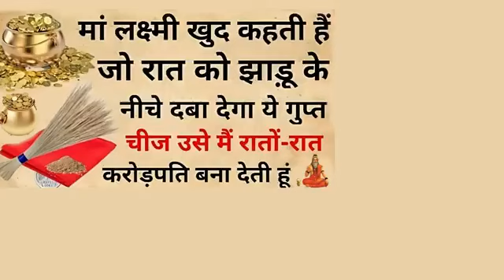माँ लक्ष्मी कहती है, जो रात को सोने से पहले झाड़ू के नीचे दबा देगा ये गुप्त चीज वो बनेगा करोड़पति...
घर के मुख्यद्वार पर सही विधि और सही समय जल छिड़कने से हर परेशानी होगी दूर घर मे होगा धन आगमन!!

मिल जाए तो छोड़ना मत नीम के बीज में छुपा है अमीर बनने के गुप्त राज, जो कोई नही जानता ?

3 जुलाई आषाढ़ बुधवार के दिन यह 1 चीज खाने से मिट जाती है गरीबी, 7 पुश्तों तक होती रहेगी धन वर्षा//
3 जुलाई आषाढ़ बुधवार की रात 5 मूंग की दाल का उपाय करने से जो चाहते हो सब होगा, धन वर्षा//
चारो युगों में लड़ाई कैसे होने लगी | भगवान शिव से कलयुग को क्यों न्याय मांगना पड़ा | charo yugo ki kahani

चारो युगों में लड़ाई कैसे होने लगी | भगवान शिव से कलयुग को क्यों न्याय मांगनी पड़ी |

This story teaches you happiness, helps to improve your concentration, freedom story, inspirational kahaniyan, amazing hindi kahani motivational video on mindset mental peace shree krishan vaani and budh story bed time stories best inspirational story motivational story

Sabse bada kaun hai. Bhagwan shiv ji ke darbar me nyay mangta kaliyug. Satyug kyo aaya bhagwan shiv ke darbar me. Satyug ki murkhta.
Bhagwan Brahma ji ke darbar me nyay mangta ek yug.

char yugo ki kahani
charo yugo ki kahani
kahani
dharmik
kahaniyan
divine tales
satyug
kalyug satyug ki kahani
satyug ki kahani
कलयुग
mor morni ki kahani
satyug tretayug dwaparyug kalyug
satyug treta dwapar kalyug
चार युगों की बात
char yug details in hindi
4 yug ki kahani
सतयुग की कहानी
4 yug ke bare mein jankari

शिव महापुराण कथा पंडित प्रदीप मिश्रा लाइव,
शिव महापुराण कथा पंडित प्रदीप मिश्रा,
शिव महापुराण कथा live,
शिव महापुराण कथा लाइव,
शिव महापुराण कथा पंडित प्रदीप मिश्रा live,
शिव महापुराण कथा राजेंद्र दास जी महाराज,
शिव महापुराण कथा लाइव पंडित प्रदीप जी मिश्रा,
शिव महापुराण कथा राधेश्याम जी महाराज,
शिव महापुराण कथा मराठी,
शिव महापुराण कथा गिरी बापू,
शिव महापुराण कथा भाग 1,
abhishek शिव महापुराण कथा,
आज की शिव महापुराण कथा,
शिव महापुराण कथा bhatapara,
शिव महापुराण की कथा by श्री अनुज जी महाराज शक्तिपीठ,
श्री शिव महापुराण की कथा by अनुज जी महाराज शक्तिपीठ,
हनुमान शिव महापुराण कथा day 5,
श्री हनुमंत शिव महापुराण कथा day 5,
श्री ज्ञानवापी शिव महापुराण कथा day 7,
शिव महापुराण कथा भाग 3,
guru शिव महापुराण कथा,
शिव महापुराण कथा भाग १ mukund nath mahadev jyotish,
mukund nath mahadev jyotish शिव महापुराण कथा भाग,
भाटापारा शिव महापुराण कथा live,
शिव महापुराण की कथा live,
तर्पण शिव महापुराण कथा live,
प्रदीप मिश्रा live शिव महापुराण कथा,
live शिव महापुराण कथा,
प्रदीप मिश्रा जी liv शिव महापुराण कथा,
raipur शिव महापुराण कथा,
भाटापारा शिव महापुराण कथा status,
सावन शिव महापुराण कथा,
tarpan शिव महापुराण कथा,
शिव महापुराण कथा 12 तारीख,
शिव महापुराण कथा 16 जुलाई,
शिव महापुराण कथा 12 सितंबर,
शिव

PaisakhinchneWalaJadSadharanSamajh KarChhodmatdena